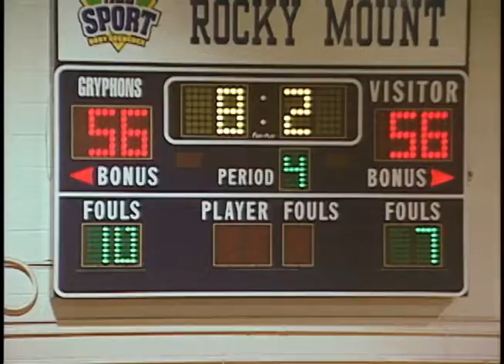Cam Tatum Buzzer Beater